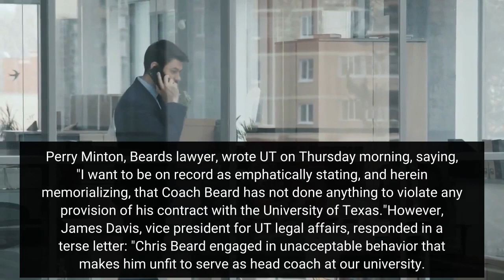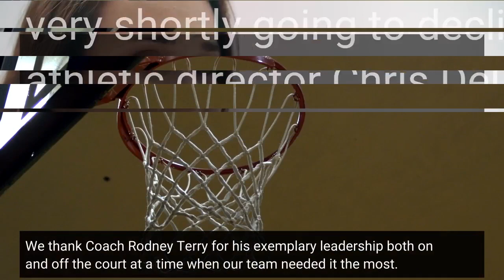Texas fires men's basketball coach Chris Beard; Rodney Terry to continue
The University of Texas fired Longhorns men's basketball head coach Chris Beard on Thursday, less than a month after his Dec. 12 arrest on a third-degree felony domestic violence charge after an altercation with his fiancée. Beard was offered the chance to resign, according to documents obtained by the American-Statesman under the Texas Public Information Act, but he chose not to and still doesn't understand what he did wrong, a UT vice president said. Perry Minton, Beard's lawyer, wrote UT on Thursday morning, saying, "I want to be on record as emphatically stating, and herein memorializing, that Coach Beard has not done anything to violate any provision of his contract with the University of Texas."However, James Davis, vice president for UT legal affairs, responded in a terse letter: "Chris Beard engaged in unacceptable behavior that makes him unfit to serve as head coach at our university. Instead of immediately terminating Mr. Beard, the university exercised thoughtful restraint to allow time for additional material facts to emerge."Beard, 49, was in his second season as head basketball coach. He had been suspended without pay by the university since Dec. 12 after his fiancée, Randi Trew, called Austin police and told them Beard had strangled her, bitten her and caused her abrasions. He was booked into the Travis County Jail and released later that day after posting $10,000 bail. Davis closed his strong letter Thursday with a damning comment about Beard's involvement in the situation and lack of perspective."Additionally," Davis wrote, "your letter this morning reveals that Mr. Beard does not understand thesignificance of the behavior he knows he engaged in, or the ensuing events that impair his abilityto effectively lead our program. This lack of self-awareness is yet another failure of judgment that makes Mr. Beard unfit to serve as a head coach at our university."The decision to fire Beard was made by the university on Wednesday, and he and Minton were notified Thursday. The news came as a surprise to Minton."Your update to me this morning came as a shock," Minton wrote to Davis, "coming so far into this process and after positive developments that firmly support Coach Beard’s declaration that he is innocent of any crime and has not done anything that '(a) is unbecoming a head coach and reflects poorly on the University or (b) resulted in felony criminal charges.' He was arrested, then his fiancé retracted her previously reported statement, and I expect that the Travis County District Attorney is very shortly going to decline any and all charges in the matter."UT athletic director Chris Del Conte informed Beard of the school's decision to terminate him Thursday and in a statement released later said: "This has been a difficult situation that we've been diligently working through. We thank Coach Rodney Terry for his exemplary leadership both on and off the court at a time when our team needed it the most.